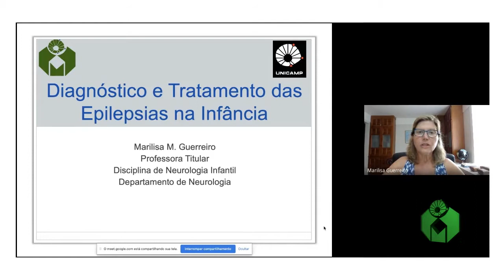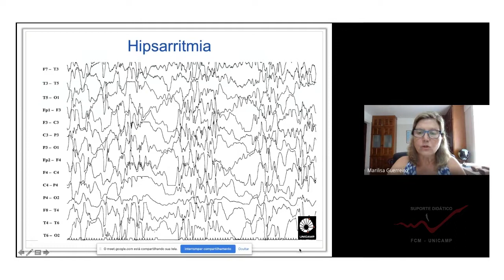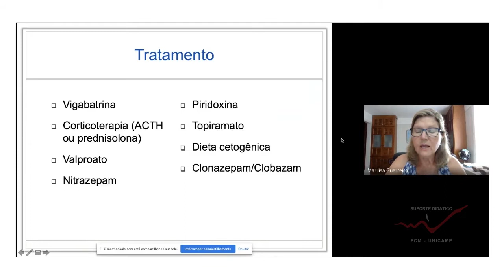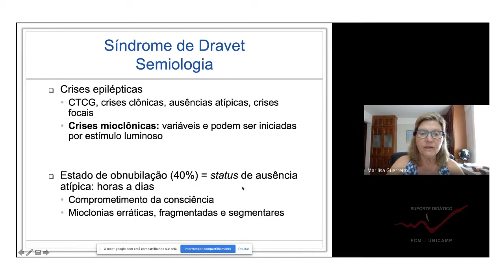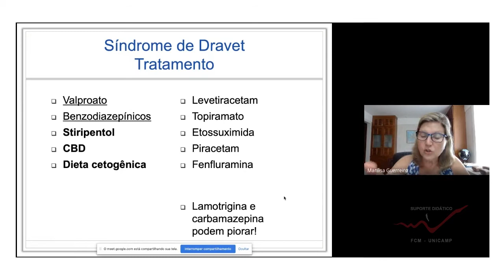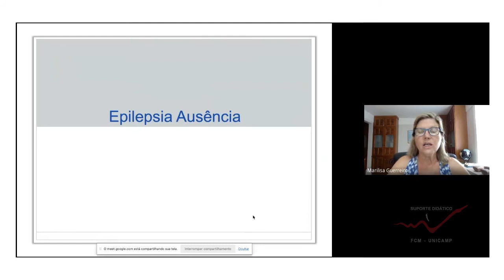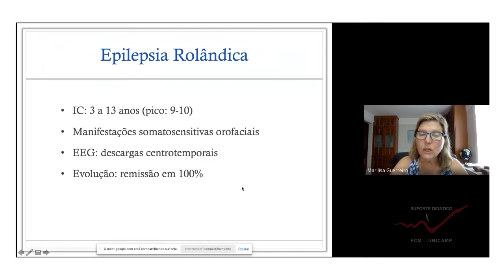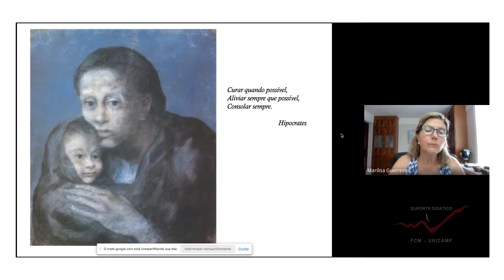Neurologia FCM UNICAMP Profª Marilisa Mantovani Guerreiro Diagnóstico e Tratamento das Epilepsia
VIII Jornada de Neurologia Infantil da Unicamp 2021
Neurologia FCM UNICAMP
Profª Drª Marilisa Mantovani Guerreiro
Diagnóstico e Tratamento das Epilepsia